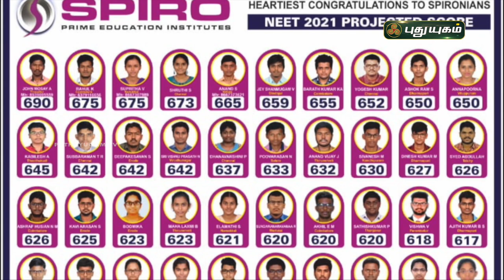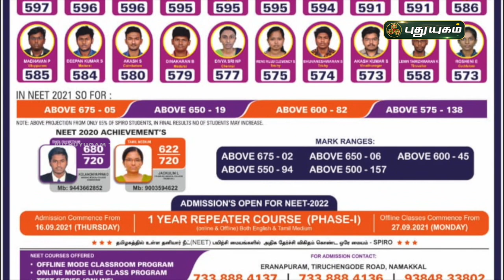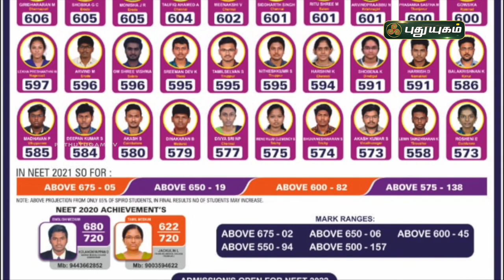நீட் தேர்வை எதிர் நோக்கும் மாணவர்களுக்கு Spiro academy வழங்கும் அறிவுரை என்ன?! | Kalvi 360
நீட் தேர்வை எதிர் நோக்கும் மாணவர்களுக்கு Spiro academy வழங்கும் அறிவுரை என்ன?! | Spiro Academy | S.M. UdhayaKumar | Kalvi 360 | 09/10/2021 | PuthuyugamTV

NEET தேர்வும்... மாணவர்களின் எதிர்பார்ப்பும் ! விளக்கமளிக்கிறார்...
S.M. UdhayaKumar, Spiro Academy